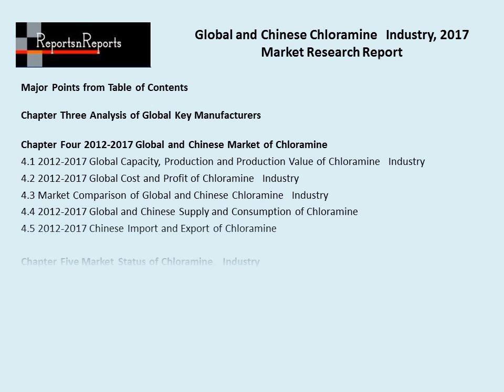Chloramine Market: 2017 Global Industry Trends, Growth, Share, Size and 2022 Forecasts Report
Global and Chinese Chloramine Industry Research Report of 150 pages with 91 Figures and Tables 8 company profiles to the Chemicals industry segment of its online data and intelligence library, now available